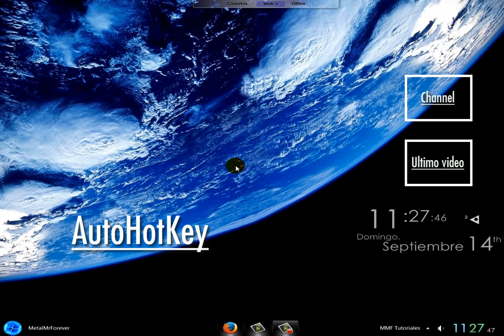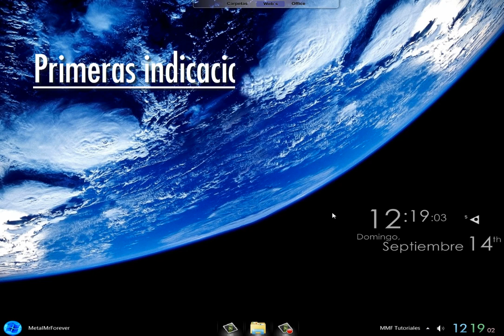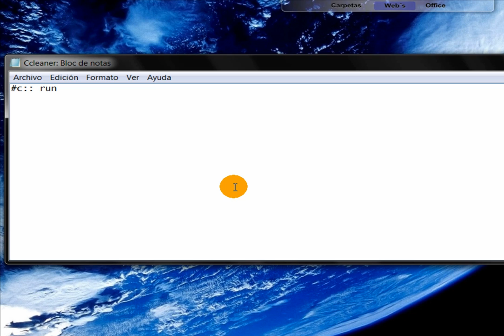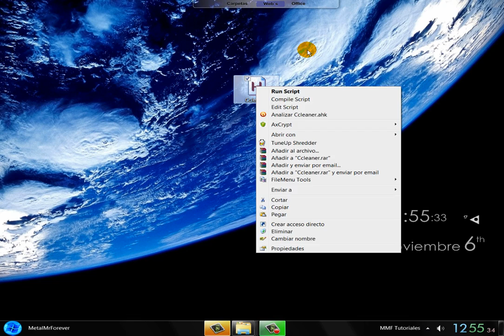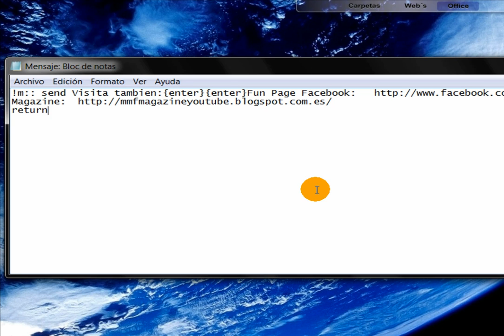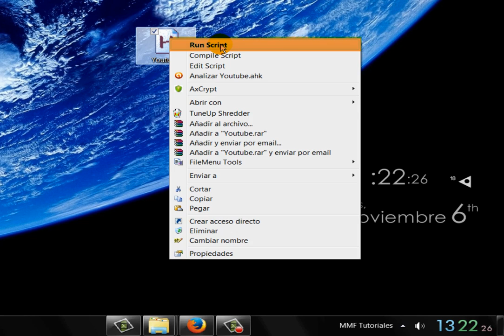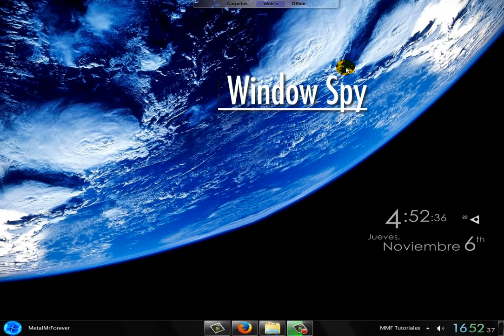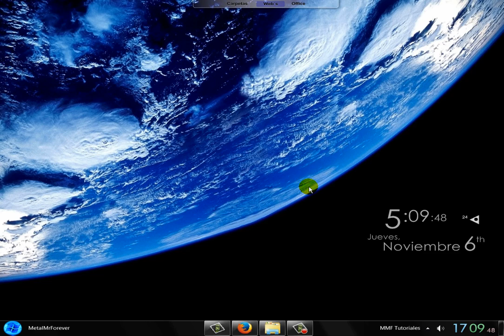Autohotkey: Automatiza el teclado mediante scripts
En esta ocasion os traigo esta magnifica aplicacion con la que automatizareis, con atajos del teclado, acciones como abrir aplicaciones o paginas web entre otras muchas posibilidades. No dejeis de ver este video.